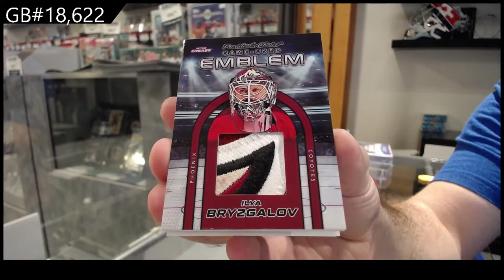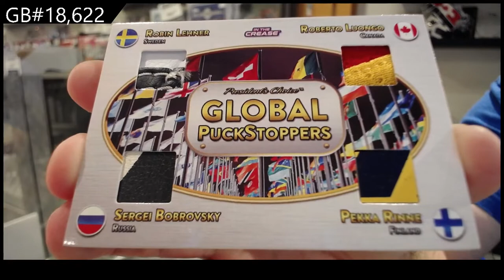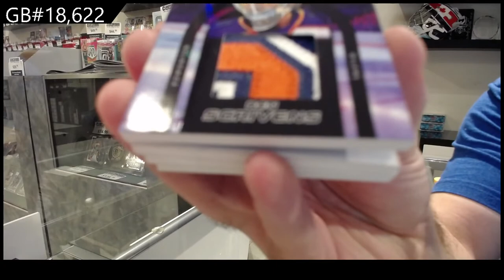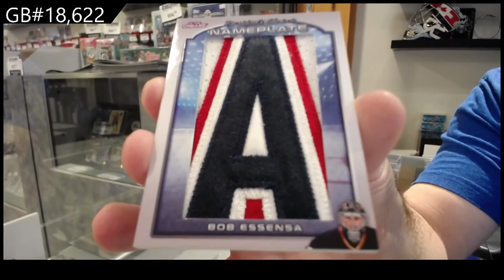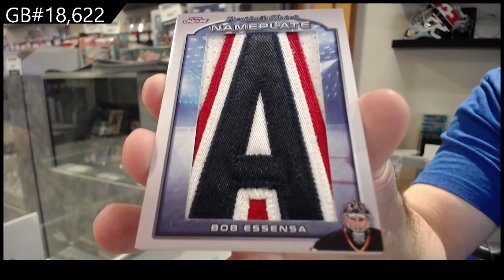2022 President's Choice In The Crease Hockey 2 Box Break - C&C GB #18,622